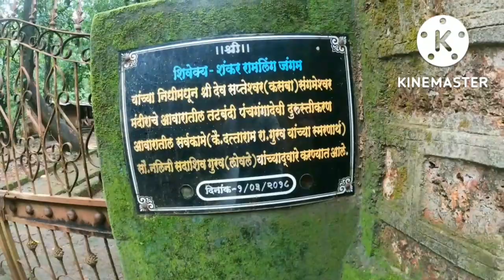Sapteshwar Temple# Sangmeshwar#Ratnagiri#nisargaramya#nature view#india#maharstra tourism place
Sapteshwar Temple
nature view
maharstra tourism place
tourisum place in india maharastra
best tourist place in raigad
best tourist place in india
best tourist place in Maharashtra
best tourist place in ratnagiri